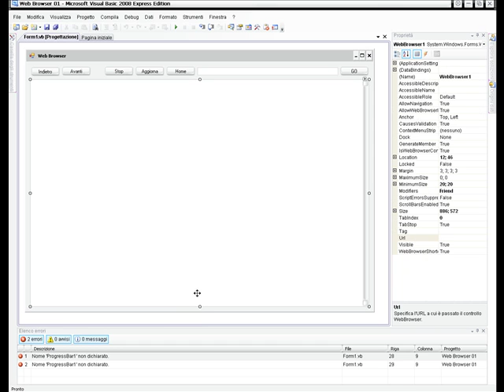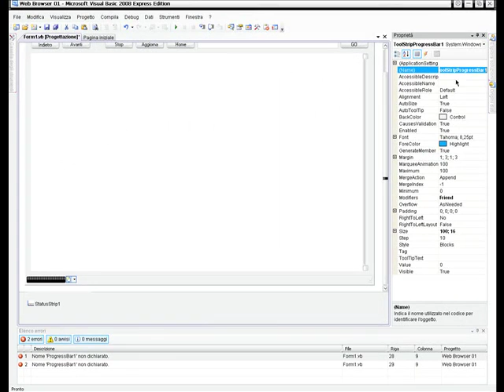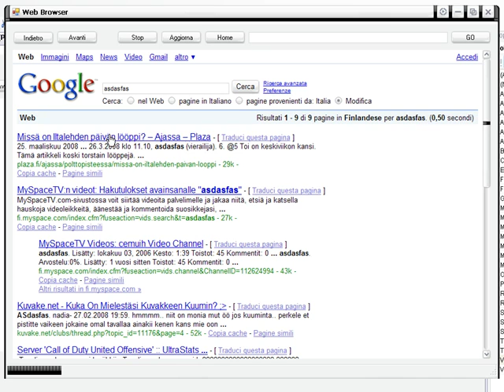Progressbar Browser VB 08 02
Visual Basic 2008 Express Edition

Aggiungere una progressbar nel vostro Web Browser!

codice :

ToolStripProgressBar1.Maximum = e.MaximumProgress

ToolStripProgressBar1.Value = e.CurrentProgress